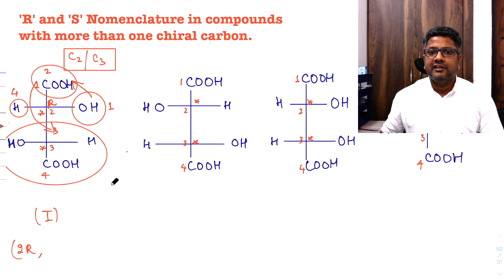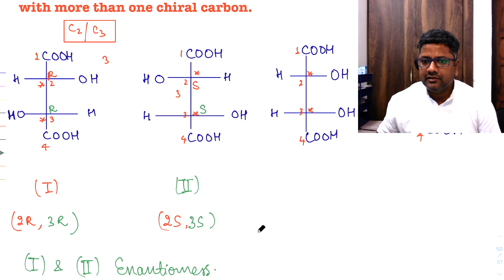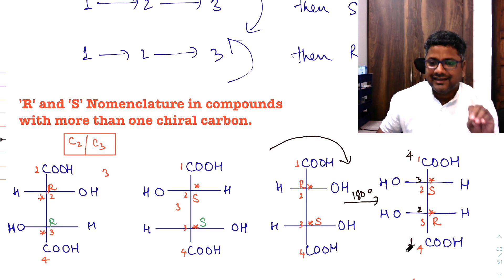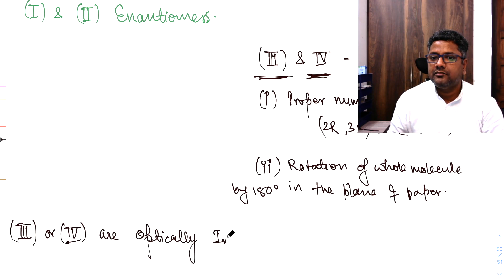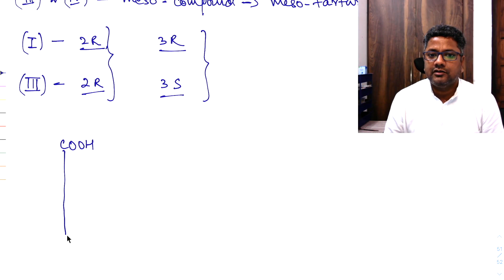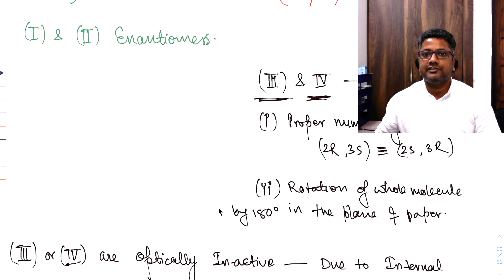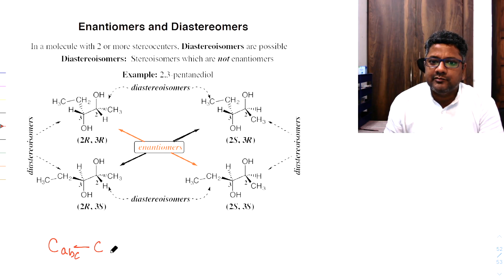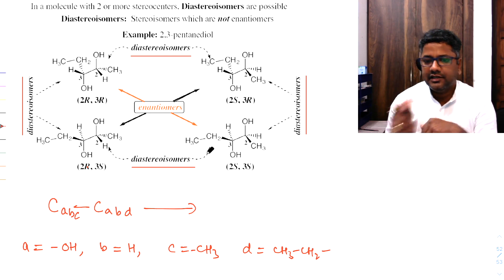18|STEREOISOMERISM | R & S NOMENCLATURE FOR COMPOUNDS WITH TWO OR MORE CHIRAL CARBONS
R & S NOMENCLATURE FOR COMPOUNDS WITH TWO OR MORE CHIRAL CARBONS | BSc | IIT-JEE | NEET | JRF-NET | MSc |